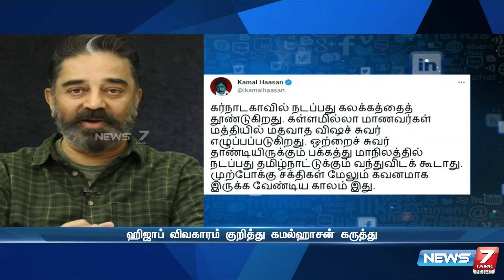"பக்கத்து மாநிலத்தில் நடப்பது தமிழ்நாட்டுக்கு வந்துவிடக்கூடாது" -ஹிஜாப் விவகாரம்- கமல்ஹாசன் கருத்து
"பக்கத்து மாநிலத்தில் நடப்பது தமிழ்நாட்டுக்கு வந்துவிடக்கூடாது" -ஹிஜாப் விவகாரம்- கமல்ஹாசன் கருத்து  KAMAL HASAN| MNM| ELECTION